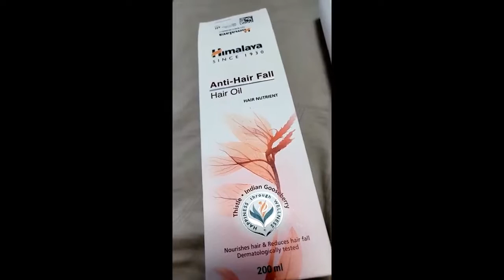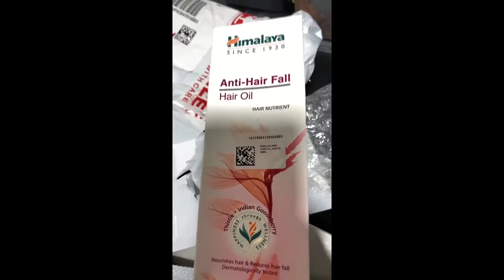Review 200ml Himalaya Anti Hair Fall Hair Oil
200ml Himalaya Anti Hair Fall Hair Oil